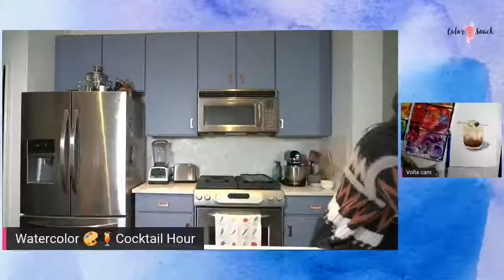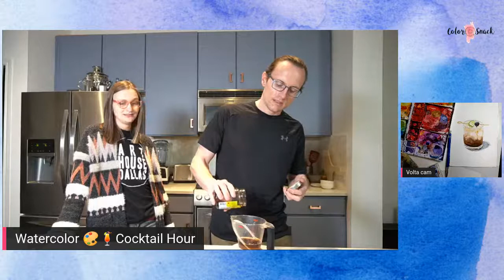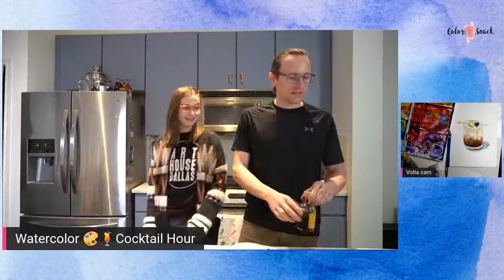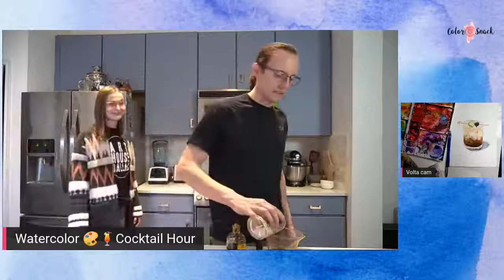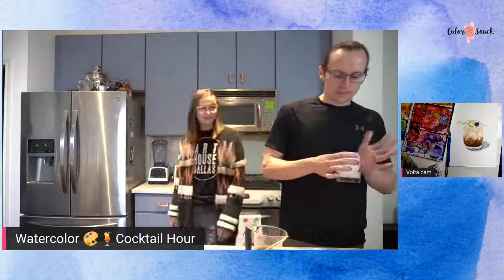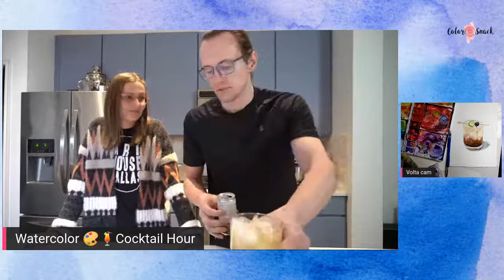Watercolor Happy Hour: Dark & Stormy Mocktail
Join us for a fun and relaxing time where we make and paint a watercolor cocktail!